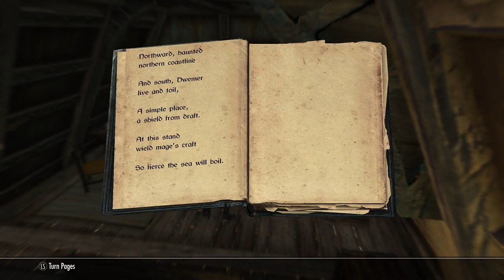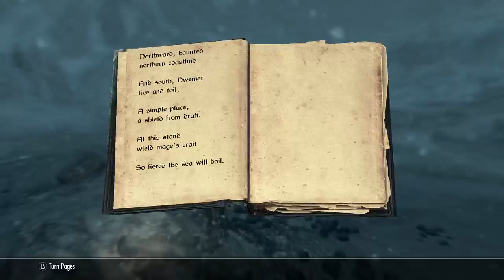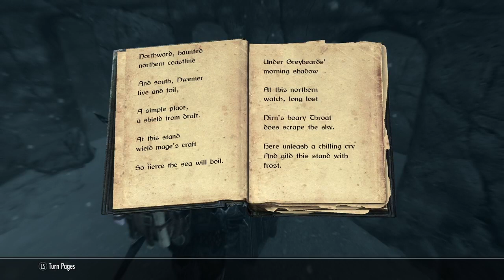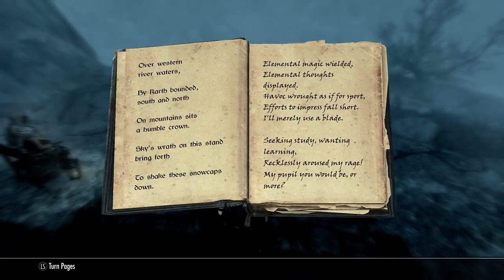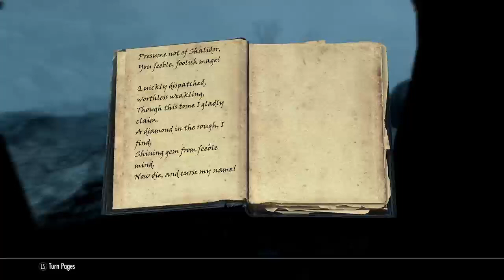Skyrim: The Path of Destro - Episode 45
In this episode, Destro does very little. Though he does discover some ancient magics left by ArchMage Shalidor.